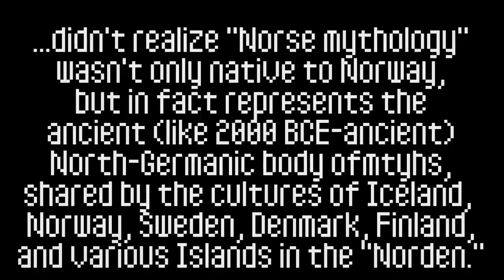Norse Myth & History (Norway, Sweden, Iceland, Denmark, Finland) | ASMR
Description: I never realised how many different categories the "Nordic" countries, islands, territories, and cultures can be divided into. This was special, because my ancestry goes back to Sweden, and I can really appreciate the intense landscape and survival skills my ancestors must've had to persevere in this northern climate. I'm honored to be a descendent of such amazing people. Let's find out about a little Norwegian history and hear about the story of how Thor's hammer was forged due to the guile and mischievousness of Loki.

I've started a podcast to download to listen offline (select videos) (iTunes)

►socials:
•Twitter. @Glycoversi

•A small kick-back from your purchases
•Amazon wishlist